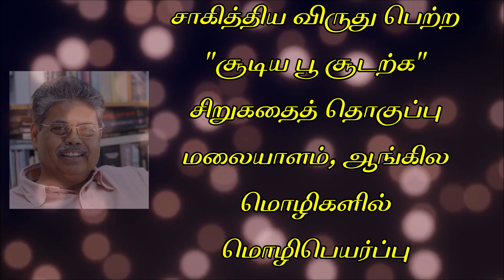"IdamO ValamO" | Ezuthalar | Nanjil Nadan | story | "இடமோ வலமோ" |எழுத்தாளர் | நாஞ்சில்நாடன்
"IdamO ValamO" | Ezuthalar | Nanjil Nadan | short story | "இடமோ வலமோ" |எழுத்தாளர் | நாஞ்சில்நாடன் | சிறுகதை |

நாஞ்சில் நாடன்- சிறு முன்னுரை.
நவீன தமிழிலக்கியத்தின் முக்கியப்படைப்பாளிகளுள் நாஞ்சில் நாடன் ஒருவர். சிறுகதை, நாவல், கவிதை, கட்டுரை ஆகிய தளங்களில் இயங்கி வருபவர். மரபிலக்கியம் சார்ந்து எழுதியும் பேசியும் வருகிறார். நாஞ்சில் மண் சார்ந்த வாழ்க்கையை எழுதியவர். அங்கதமும் வட்டார வழக்கும் கலந்த நாஞ்சில் நாடனின் எழுத்துமுறை பரவலாக வாசகர்களால் விரும்பப்பட்டும் விமர்சகர்களால் பாராட்டப்பட்டும் வருகிறது.
நாஞ்சில் நாடனின் "எட்டுத்திக்கும் மதயானை" அவருடைய குறிப்பிடத்தக்க நாவல். மும்பை குற்ற உலகைப் பின்னணியாகக் கொண்டது இப்படைப்பு.
நாஞ்சில் நாடன் எழுதி சாகித்திய விருது பெற்ற "சூடிய பூ சூடற்க" சிறுகதைத் தொகுப்பு மலையாளம், ஆங்கில மொழிகளில் மொழிபெயர்ப்பு செய்யப்பட்டுள்ளது.